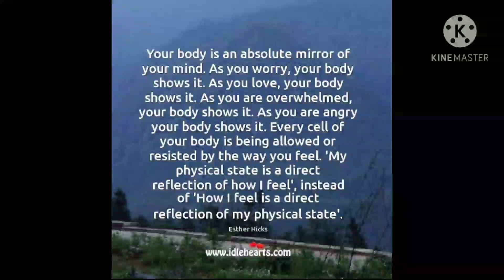KATARA VILLAGE QATAR 🇶🇦 || NIGHT VIEWS AND FOUNTAIN SHOW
Part 2

The view in KATARA VILLAGE WAS AMAZING.
The beach view was relaxing and calm.